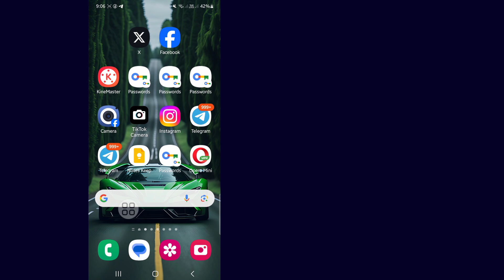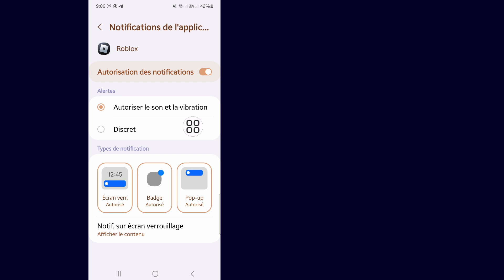Code d'erreur Roblox 268 expliqué | Roblox Explication des codes d'erreur.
Aujourd'hui, je vais vous montrer comment corriger le code d'erreur Roblox 268. Regardez cette vidéo pour savoir comment corriger le code d'erreur Roblox 268.

Apprenez comment corriger le code d'erreur Roblox 268.